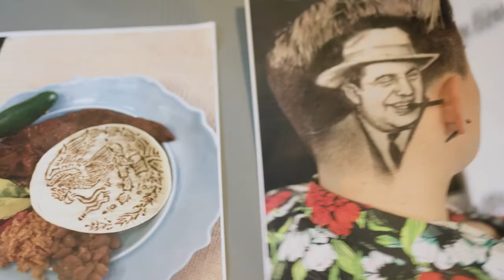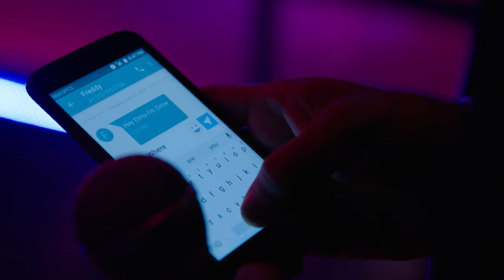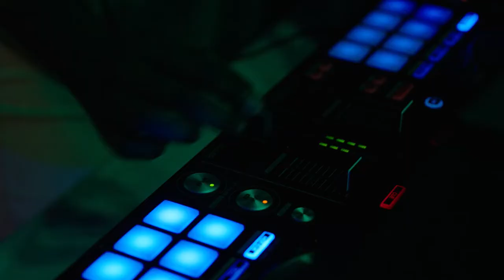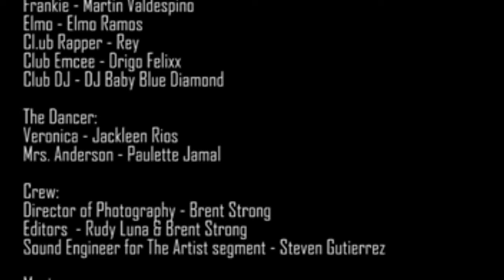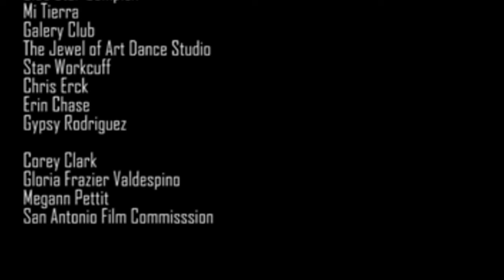"OVER LOOKED" (short film)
Sebastien De La Cruz, Rob "The Original" and Jackleen Rios